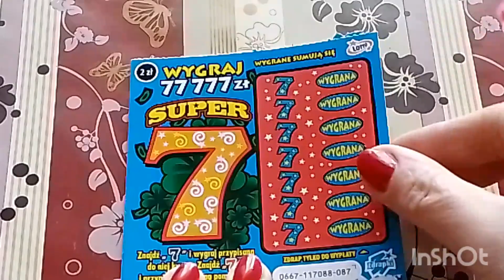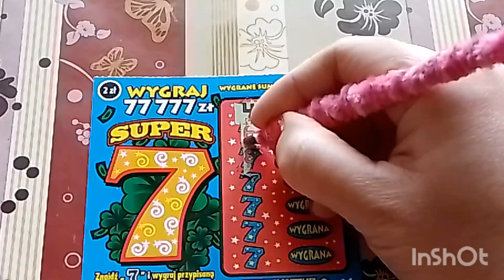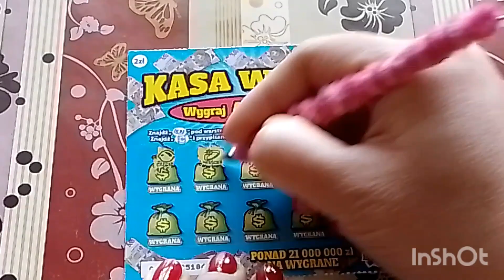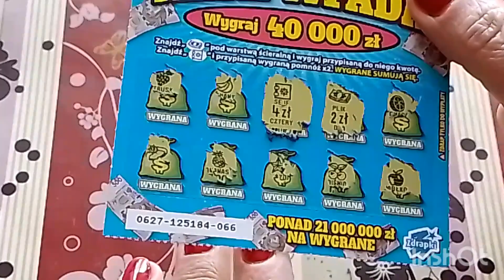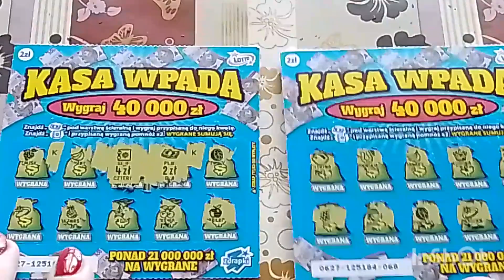#354 Kasa wpada 🤜🤛 Super 7 😊 bitwa zwycięzców 😉 propozycja od @goodluck7295 😘❤️